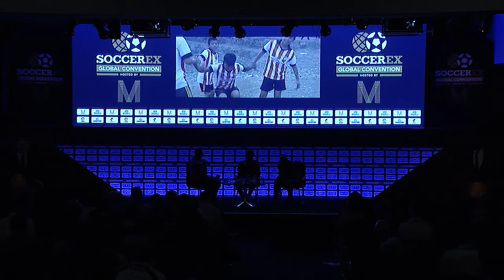Juan Mata on Common Goal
Panel session presented by Juan Mata, Jürgen Griesbeck and Guillem Balague focusing on the charity named Common Goal at the Soccerex Global Convention 2017.